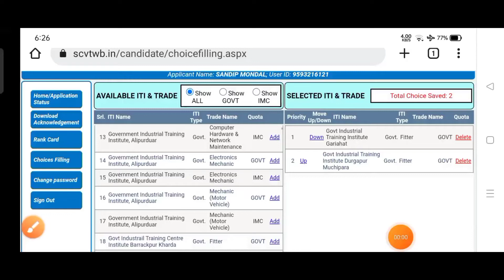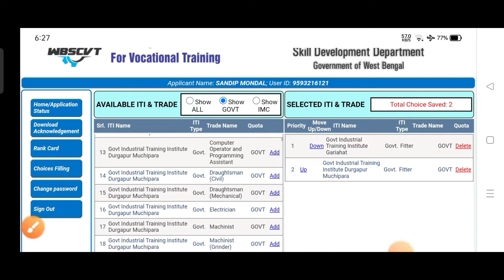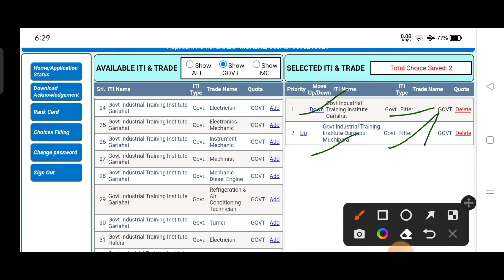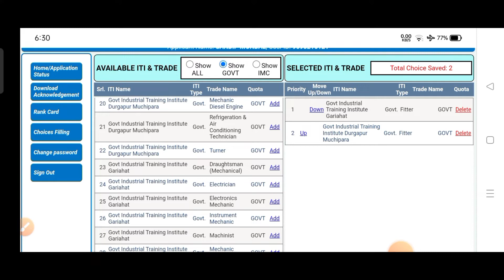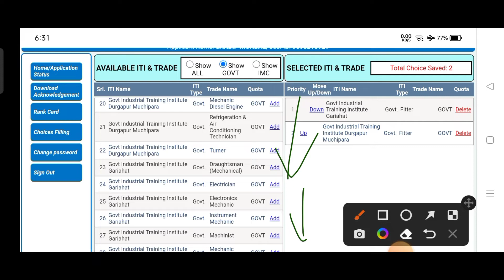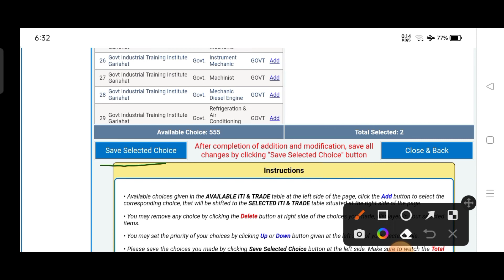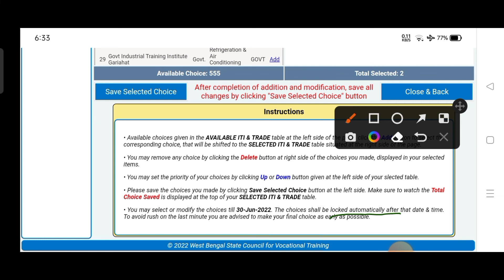আই টি আই 25000 Rank কি ভাবে কলেজ choice করবে?